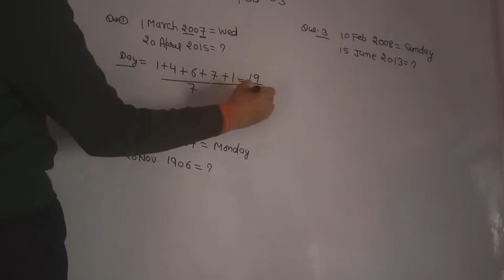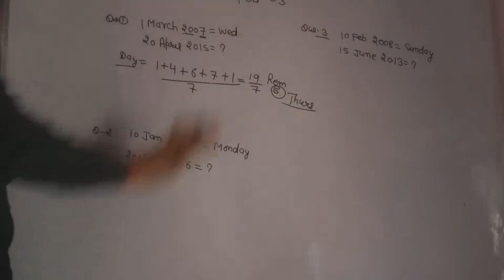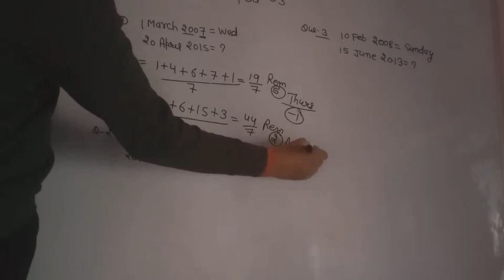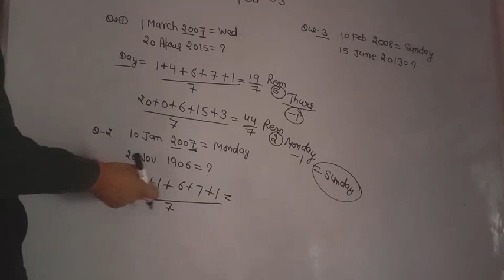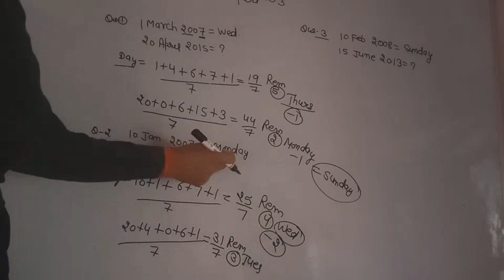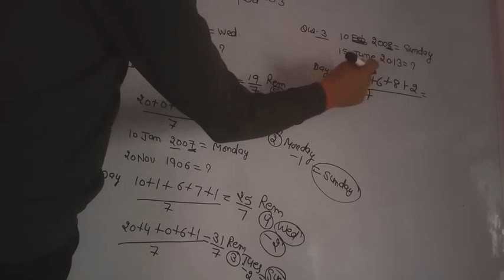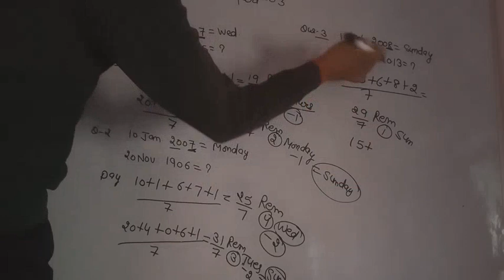Reasoning classes for all gov. exam#reasoning short trick/calendar(part-03) /by Kapil sir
reasoning trick#reasoning railway#reasoning for HSSC#reasoningfor NTPC#reasoning by Kapil sir#reasoning vedio#shirts#reasoning for all gov. Exam#reasoning#reasoning for competition exam#vedio#reasoning short trick vedio